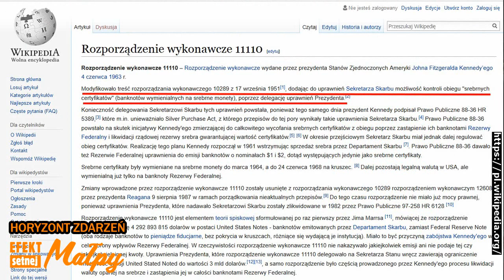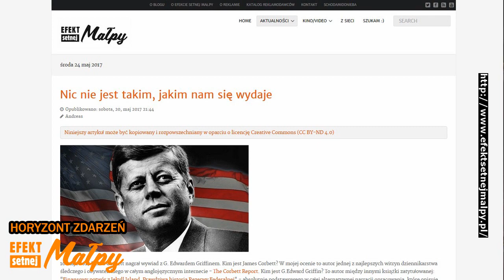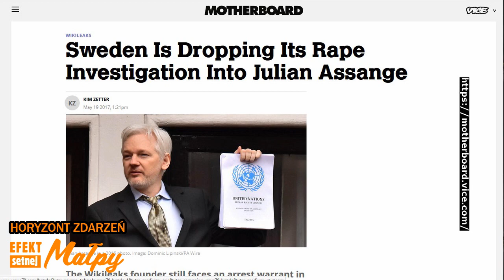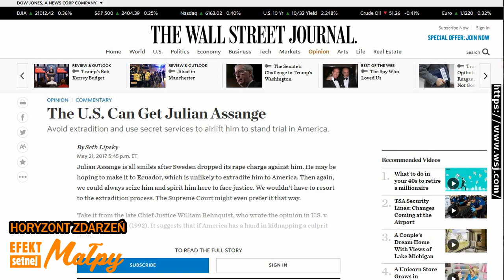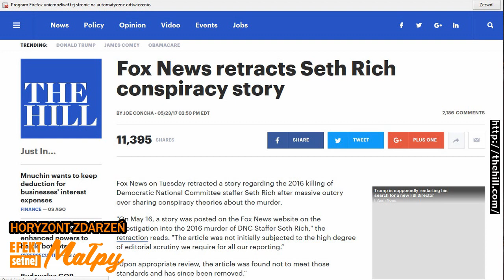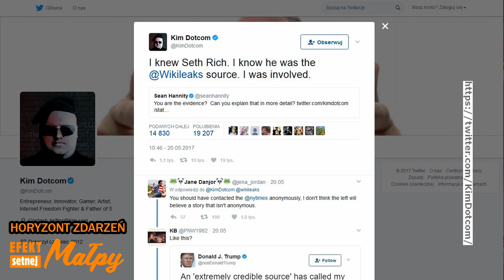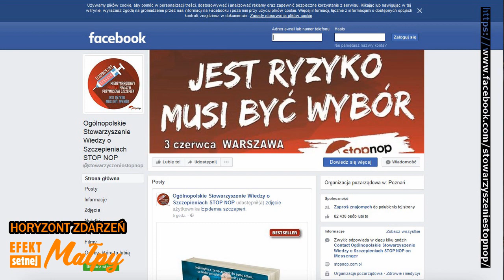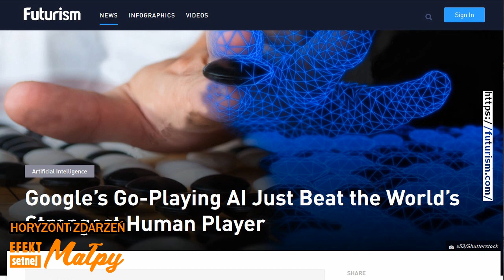Alternatywna mozaika newsów 25 V 2017 - HORYZONT ZDARZEŃ #101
1) Jak naprawdę było z tym Kennedym? 2) Seth Rich czyli kto zhakował Amerykanów? 3) Międzynarodowy protest przeciwko obowiązkowi szczepień. 4) Sztuczna Inteligencja znów się mierzy z człowiekiem w GO. Po więcej szczegółów zapraszam na
Horyzont Zdarzeń - prowadzenie: Andrzej Bazgier.